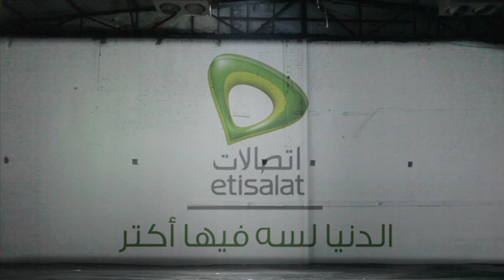فوازير اتصالات - 6 - محمد ناجى جدو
فوازير رمضان 2012
فزورة 6 بطولة محمد ناجى جدو